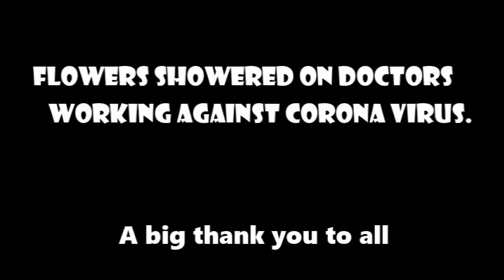Flowers showered on doctors as a mark of respect for working hard against corona virus.❤️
Rajat R. kalgutkar
About this video :
This video is just after the first wave of COVID in GOA. The helicopter was used to shower flowers on the COVID warriors ( Doctors) from the COVID hospital in GOA. It was done as a mark of respect to all the COVID warriors Hope you all like the video and if you do so then please like, share and subscribe to the channel and stay tuned for more such videos.

2) Decoration videos ✨.

3) Shivaji jayanti videos🚩

4) Rice Arts🌴.

5) Dindi festival in GOA💥.

All content used is copyright to Rajat R. Kalgutkar. Use or commercial display or editing of the content without proper authorization is not allowed .